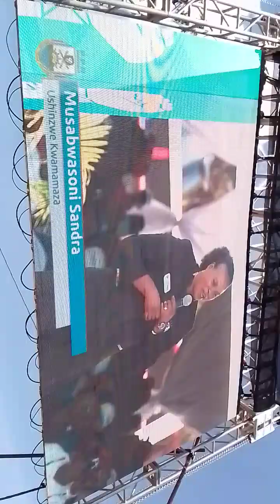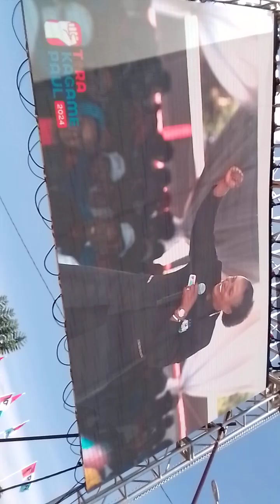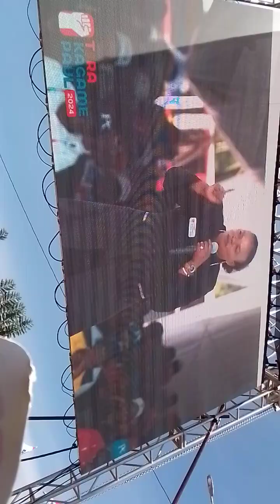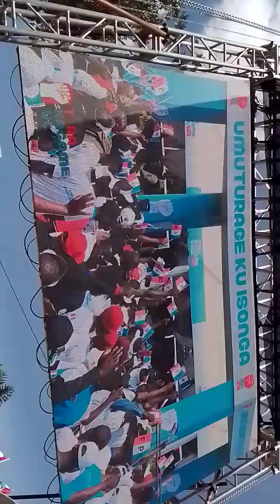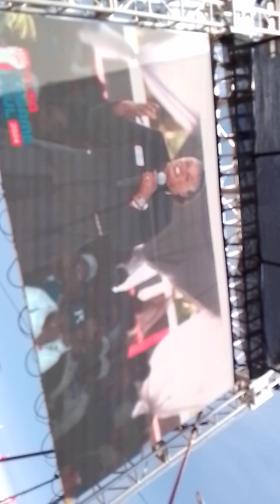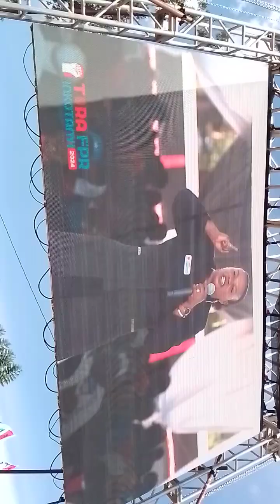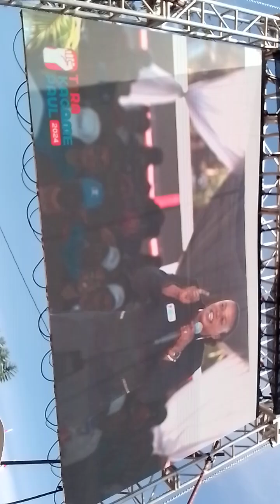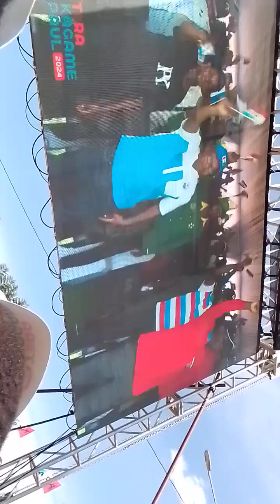KIREHE : MUSABWASONI SANDRA YITEJE IMBERE UBU NUMWE MURI 6 BASHINZWE UBUSHAKASHATSI MURI LIVERPOOL.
NTAHO UTAGERA UFITE UBUTEKANO ,BYOSE NINTORE IZIRUSHINTAMWE YABIKOZE